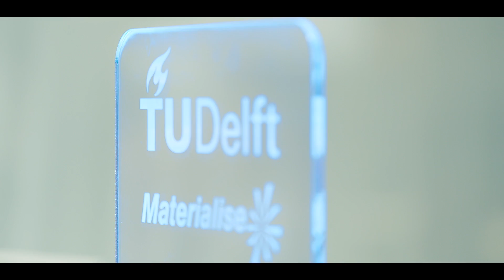Mind the Step - DDW 2015: impression of the exhibition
The joint exhibition of the Eindhoven University of Technology and Design United (TU Delft, TU Eindhoven, University Twente), presented  in the Klokgebouw during the Dutch Design Week 2015, shows how technology combined with research and design leads to improvement and enrichment of nearly all conceivable human activities.